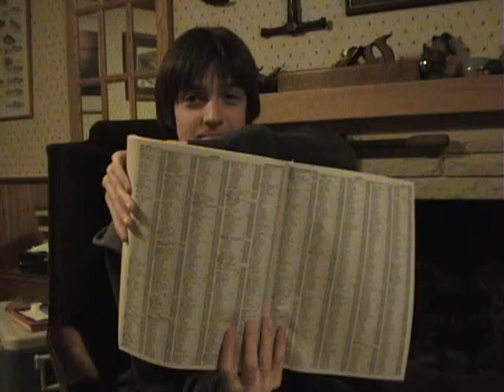Constest 5. Make the Phone Book Interesting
My latest contest.